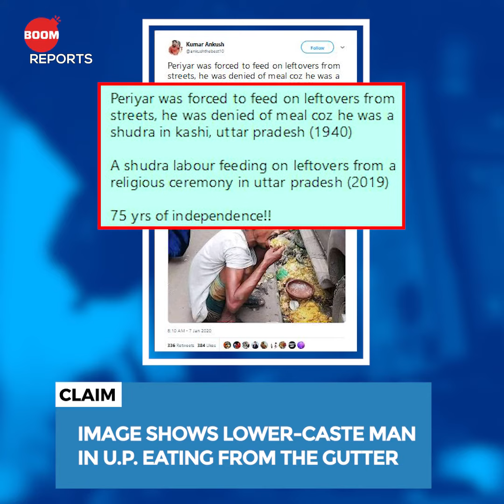Is This Man From UP Eating From A Gutter?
A viral images shows a man eating leftovers from a gutter in Uttar Pradesh. Does the image belong to India? Watch this episode of BOOM Reports to learn more.